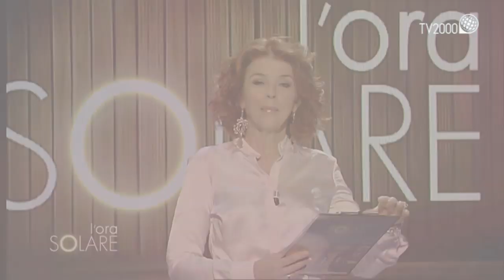Ninni Bruschetta: "La mia vita da eterno attore non protagonista"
Ninni Bruschetta, attore con una lunga carriera alle spalle, in tournée teatrale con lo spettacolo Il mio nome è Caino.